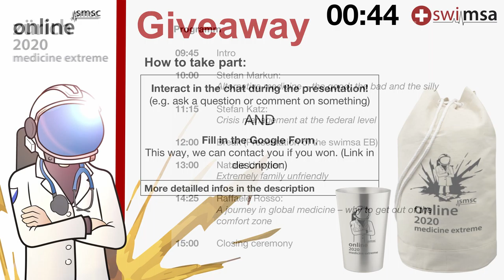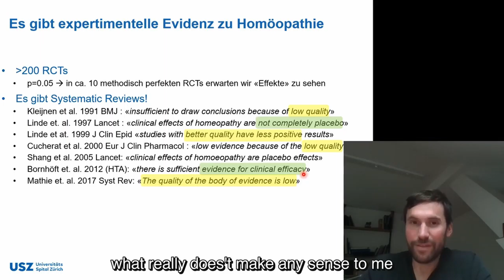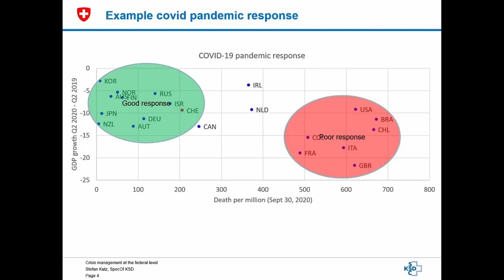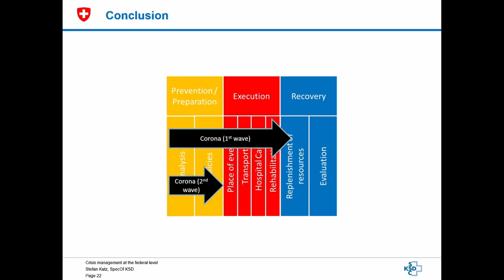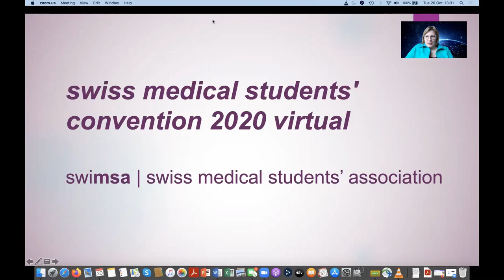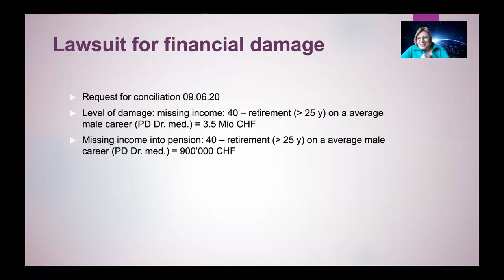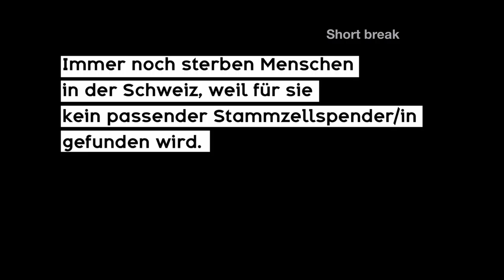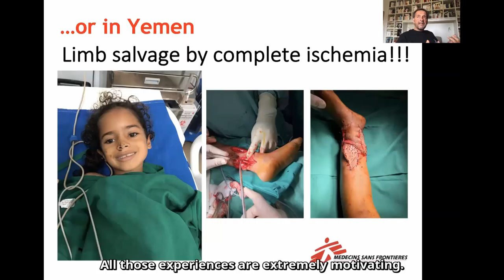SMSC Zürich 2020 | medicine extreme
The swiss medical students convention is a biannual event hosted by and for the medical students of Switzerland. This year's talks all around the topic "medicine extreme"
9:45: Intro
10:00: Stefan Markun - Alternative Medicine - the good, the bad and the silly
11:15: Stefan Katz - Crisis Management at the federal level
12:00: Break (Presentation of the swimsa EB)
13:00: Natalie Urwyler - extremely family unfriendly
14:25: Raffaele Rosso - A journey in global medicine - why to get out of your comfort zone
15:00: Closing Ceremony